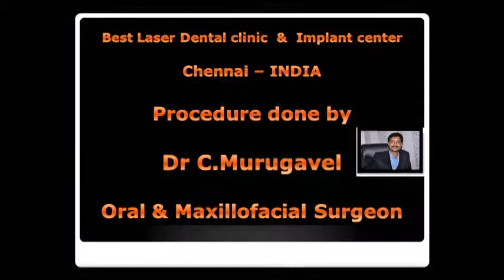How to remove decayed 28